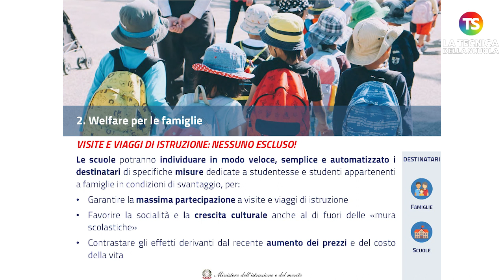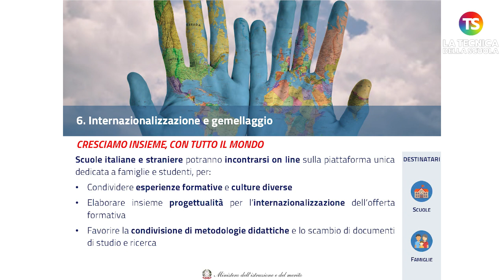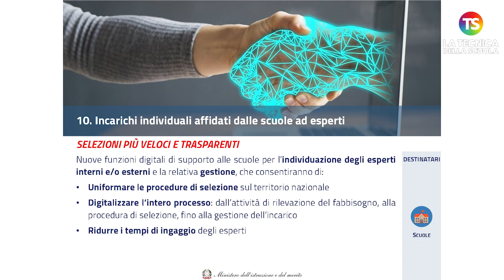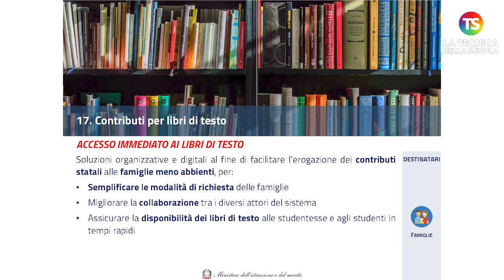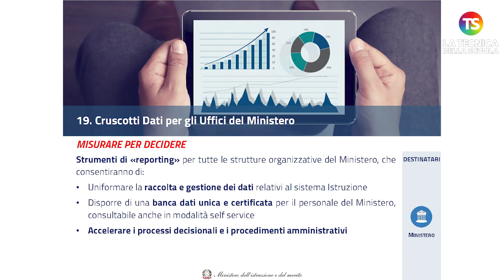Assunzioni docenti, burocrazia semplificata e famiglie meno abbienti: i punti del piano di Valditara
scuola docenti tecnicadellascuola Migliorare i servizi scolastici per studenti e famiglie; garantire più cattedre coperte dal primo giorno di scuola; rafforzare l’alleanza tra i vari protagonisti del sistema scolastico; liberare gli istituti scolastici da eccessivi adempimenti burocratici: sono i punti salienti del Piano per la semplificazione nel settore della Scuola presentato giovedì 20 aprile dal ministro dell’Istruzione e del Merito, Giuseppe Valditara, in Consiglio dei Ministri.

e sui nostri canali social